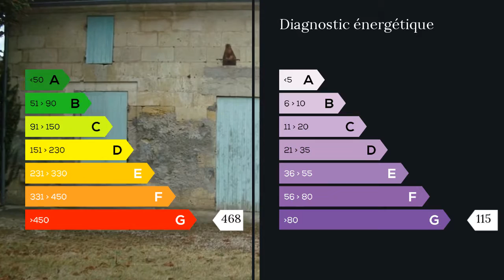A vendre - Maison/villa - Saint Magne de Castillon (33350) - 4 pièces - 92m²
Sur un terrain de 2980 m2, maison en pierre composée de deux chambres, possibilité d'une troisième, salon, cuisine, véranda avec cheminée, salles d'eau et wc. Dépendance de 70 m2 en pierre apparente et charpente d'époque utilisé en garage.Vous avez des questions ou souhaitez visiter ? N'hésitez pas à appeler je me ferai un plaisir de vous accompagner. Agent mandataire MAXIHOME Quentin Chiquet-Ferchaud 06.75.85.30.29 M. Quentin CHIQUET FERCHAUD 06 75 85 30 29 / 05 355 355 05 poste 9189 Agent commercial indépendant du réseau national clairimmo Maxihome N° RSAC : 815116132 PRIUM - Ville du greffe